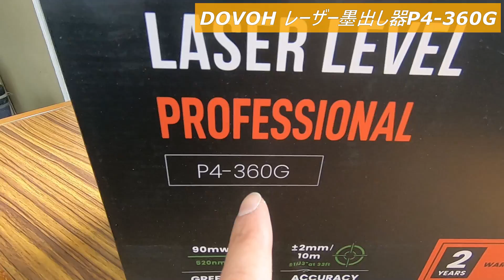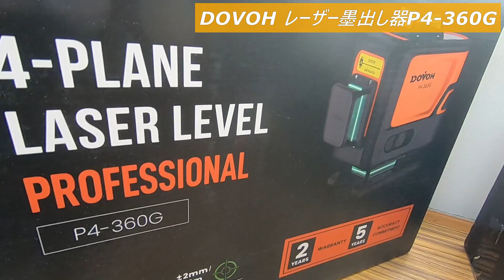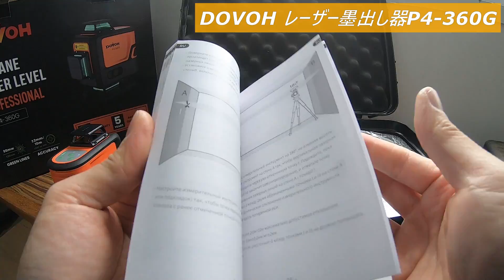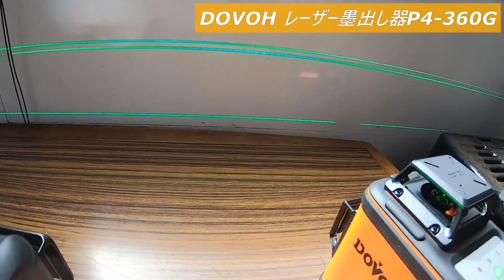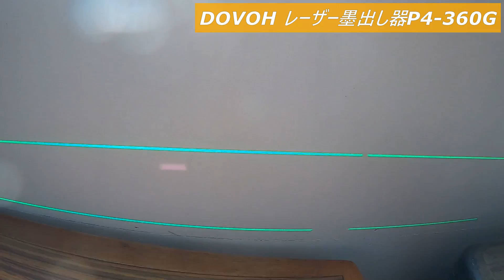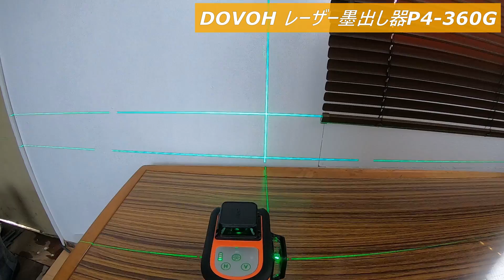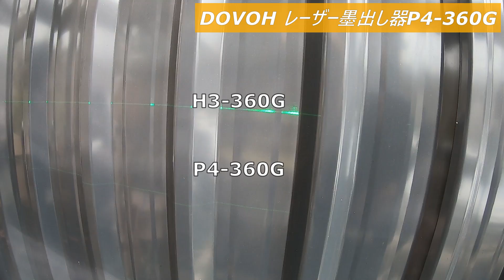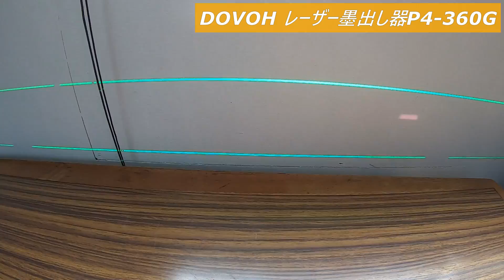【DOVOH】最高峰のレーザー墨出し器P4-360Gを比べてみたら進化が凄かった！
☆☆只今20%オフのセール中！！☆☆

DOVOH グリーンレーザー墨出し器 4x360° 高輝度 90mw レーザー水平器 16ライン 高精度レーザーレベル 自動補正 高出力レーザー 2本垂直ラインと2本水平 Type-C充電可能 受光器対応 Class Ⅱ P4-360G

屋外用H3-360Gはこちら⤵️

DOVOH レーザー墨出し器 レーザーレベル 屋外用 110mw 高輝度 レーザー水平器 360度 フルライン 高精度 充電式水準器 建築用 自動補正 12ライン グリーン 墨出し機 Type-C充電可能 受光器対応 H3-360G